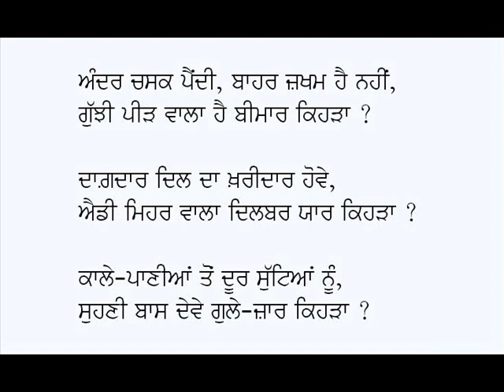Kihra-Dr Diwan Singh Kalepani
Punjabi Kavita: Kihra/Kihda
Poet: Dr Diwan Singh Kalepani
Voice: Karamjit Singh Gathwala